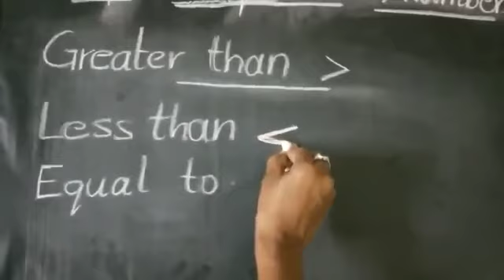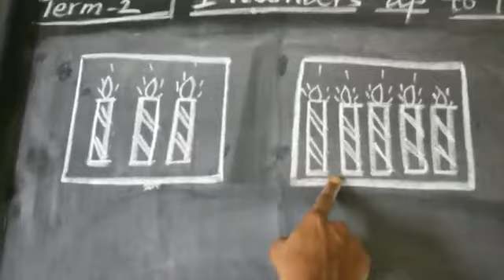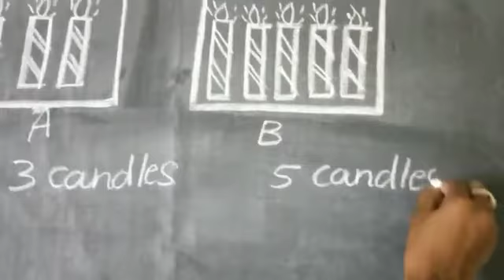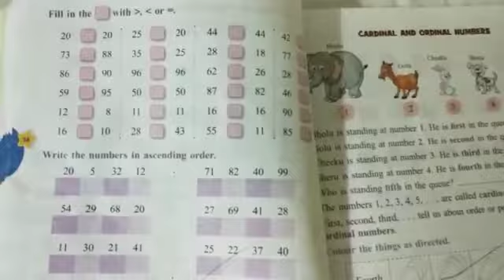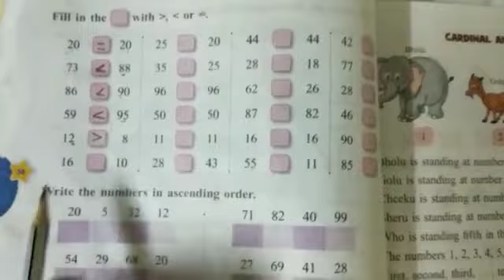TOPIC : COMPARISION OF NUMBERS // NUMBERS UPTO 100 // 1ST CLASS MATHS PART - 1